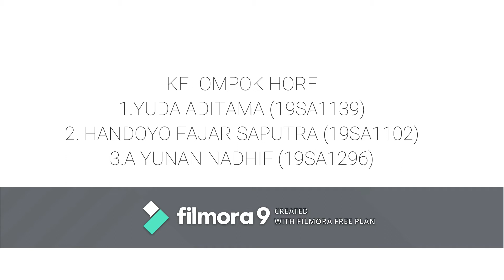AI Pada Permainan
Tugas PSC